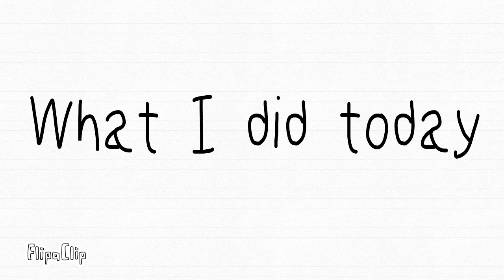What I did today